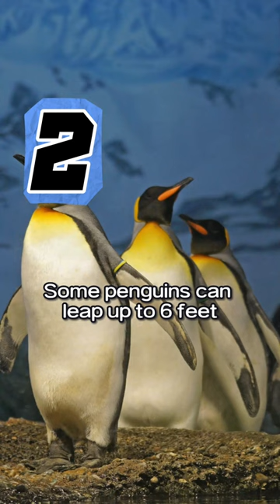10 Facts About Penguins YOU didn't know about!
Amidst the Antarctic expanse, penguins waddle, an endearing spectacle of resilience. Yet, beneath their tuxedoed charm lies a surprising truth. Penguins, though flightless, are exceptional swimmers, propelling through icy waters with agility, and some can dive to astonishing depths exceeding 500 feet. In the frozen ballet of the south, penguins redefine our understanding of flight, gliding through underwater realms with unmatched grace.